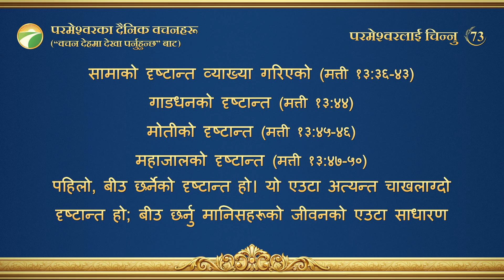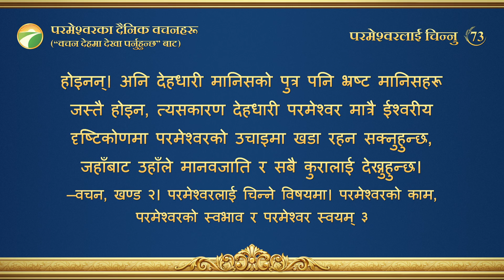परमेश्‍वरका दैनिक वचनहरू: परमेश्‍वरलाई चिन्‍नु | अंश ७३